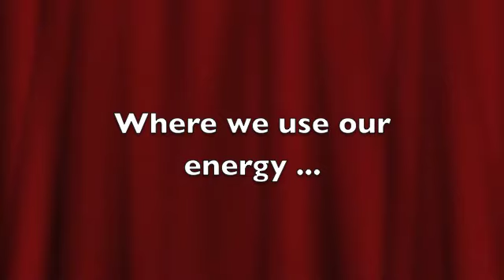Fun Zone Film 2012 - Northampton Leisure Trust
Some of the fun and exciting activities you can get up to on Northampton Leisure Trusts Fun Zone Childcare Scheme.